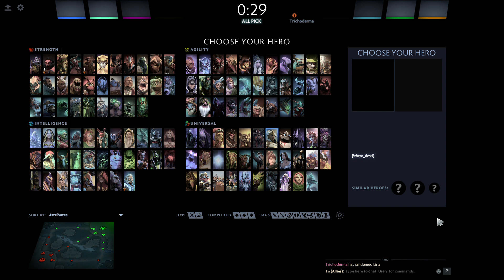LINA VS Bot Ranking match AI Dota 2 7.34